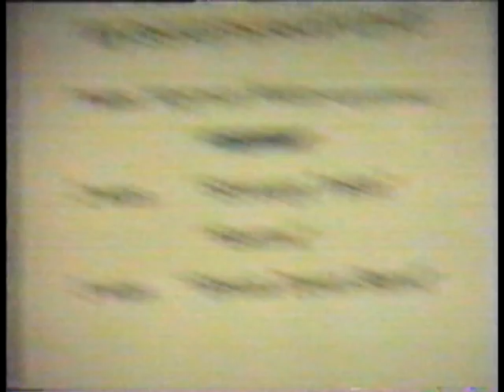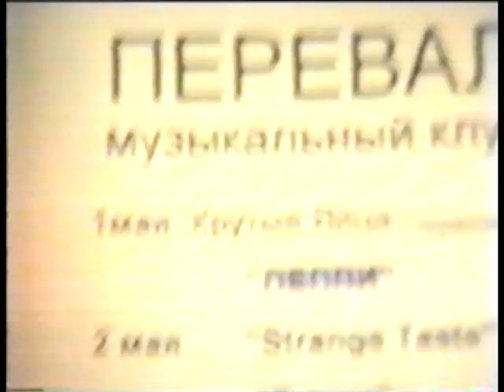Крутые Яйца - СПб1994 клуб Перевал(интервью у случайных)